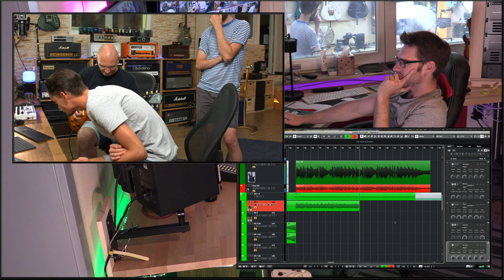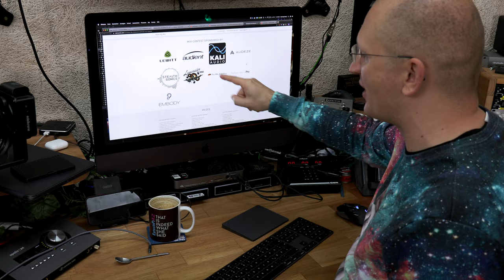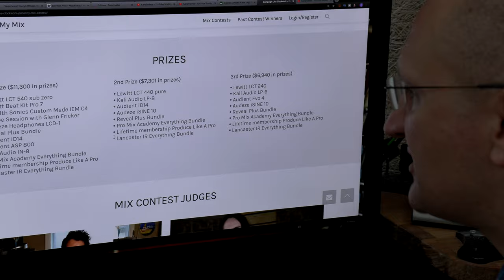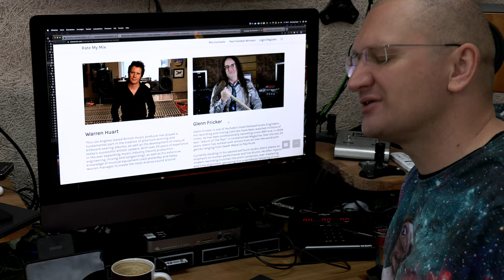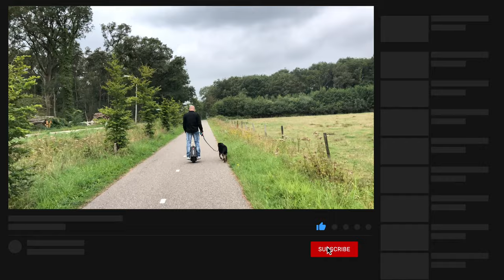Mix Contest with $23.000 in prizes!!! "Patiently" by CLC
I am so honored to be a part of this amazing mix contest from Produce Like a Pro and Pro Mix Academy. Glenn is also involved... somehow...

Here is the link to everything you need to know!

Everything hangs on these...

My interfaces...